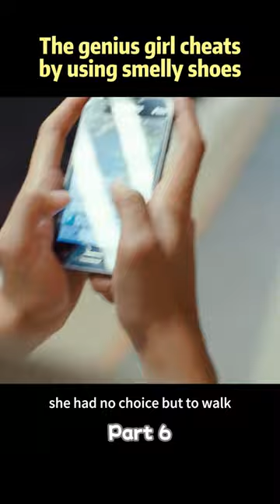The genius girl cheats to earn 5 million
Bad Genius
"Bad Genius" is an adaptation of the 2014 Asian exam cheating scandal. Produced by GDH559 Film Company and directed by Nattawut Poonpiriya, the film features a cast including Chutimon Chuengcharoensukying, Chanon Santinatornkul, Teeradon Supapunpinyo, and Eisaya Hosuwan. The story revolves around the genius high school student Lynn, who, during an international exam, engages in a cross-border cheating operation to profit from helping a wealthy classmate. Collaborating with another highly intelligent student named Bank, who possesses exceptional memory skills, they plan a flawless cheating scheme spanning different time zones. The film was released in Thailand on May 3, 2017.